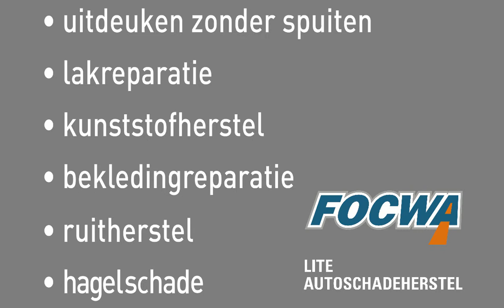ACR Group BV 01